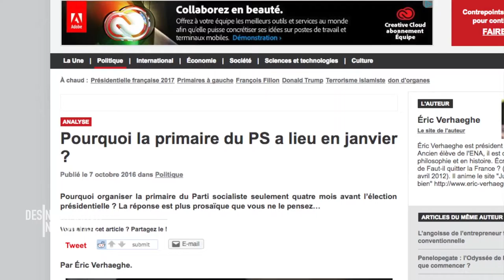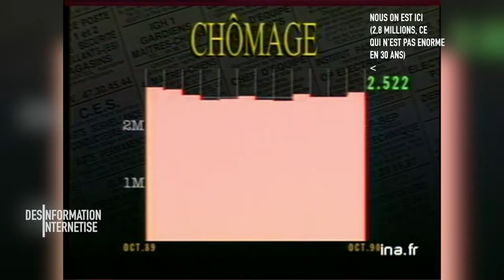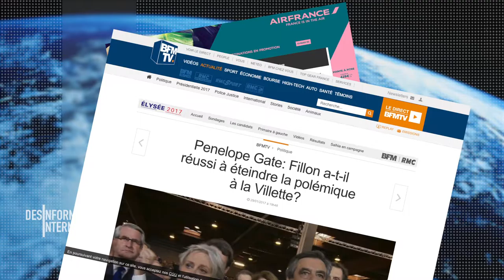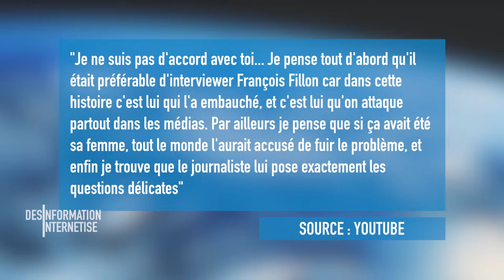Primaires et ... Beaucoup-Argent-Gate. - Désinformation Internétisé #66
Bon, une semaine après j'imagine que plus personne ne parle de "penelope-gate" ... Ah merde en fait si. Mais pour les primaires de l agauche, là c'est sur, après que Benoit Hamon ait gagné, plus personne n'en parle !